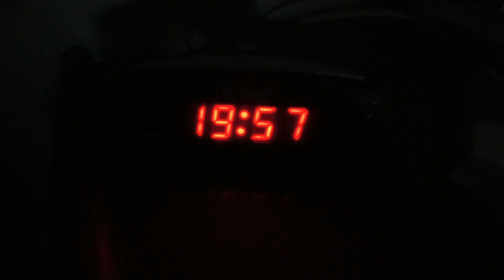MongoTV_9946 - Min Natmad - Ristet BOLLE Med OST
God LØRDAG aften. Godaften. Klokken den er 20.05, lidt over 8 aften. Jeg har lyst til lidt "lækkert" at spise. Jeg kunne lave en portion pomfritter om 1-2 timer ? :-)